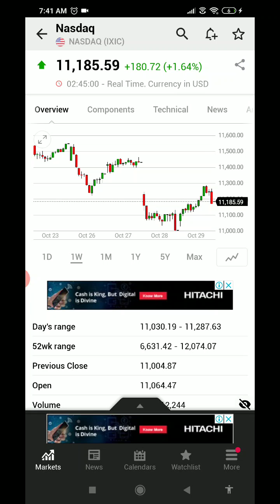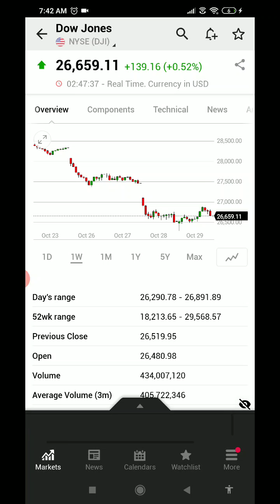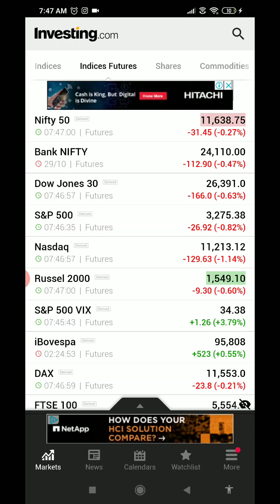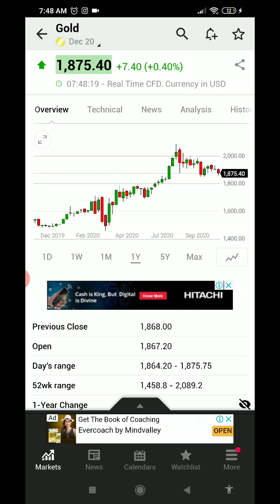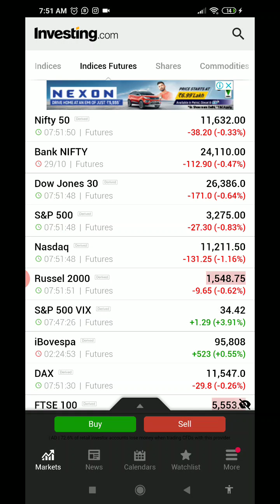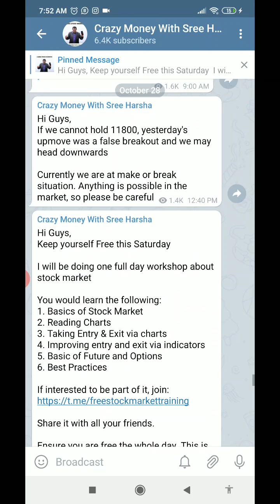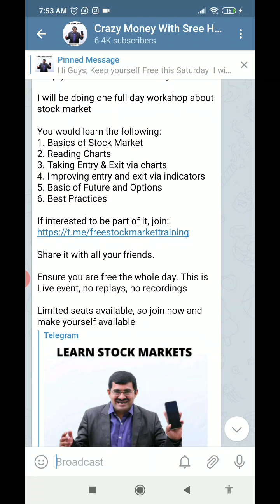Dow Jones inches away from Bear Market | Europen markets very weak | Big moves coming soon -30th Oct